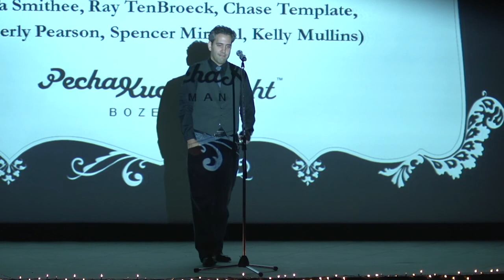Bozeman PK12 - Nicolas Yunes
Nicolas Yunes
Makers of Meaning: The Physics-Poetry Duality